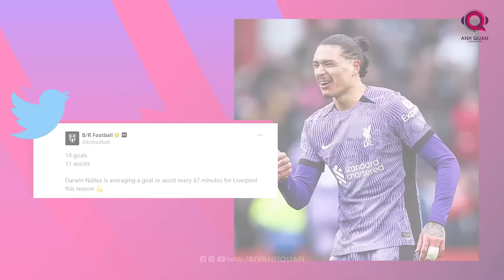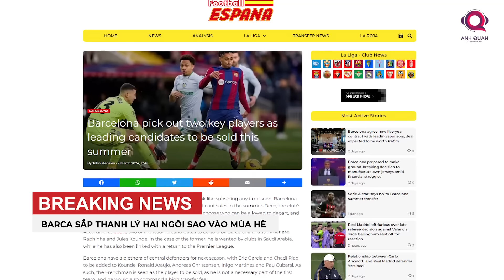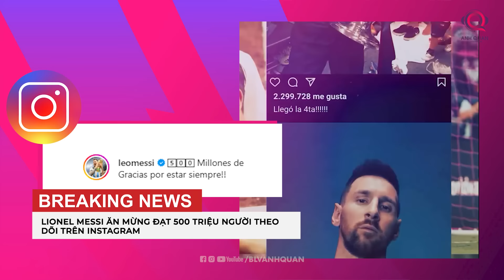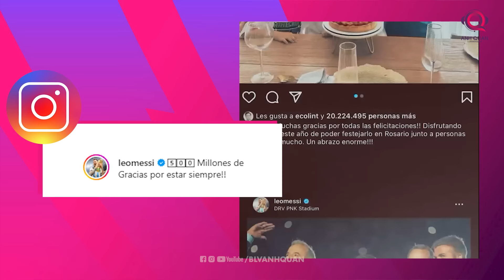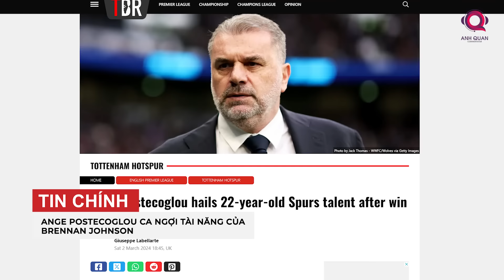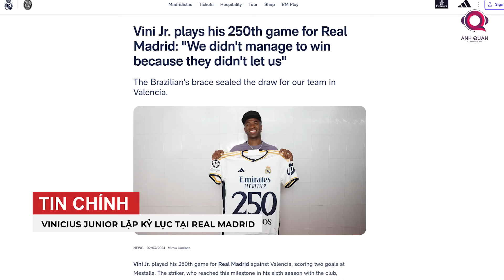TIN NÓNG BÓNG ĐÁ 3/3: MESSI BAY CAO TẠI MLS, JUBE BELLINGHAM PHẪN NỘ, THỐNG KÊ KHỦNG CỦA NUNEZ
Một chiến thắng hủy diệt với cách biệt 5 bàn không gỡ đã được Messi cùng các đồng đội thiết lập tại sân nhà Lockhart.